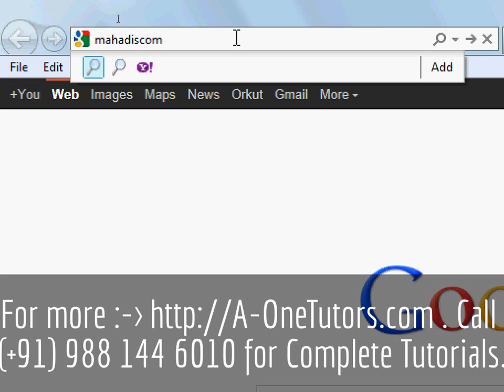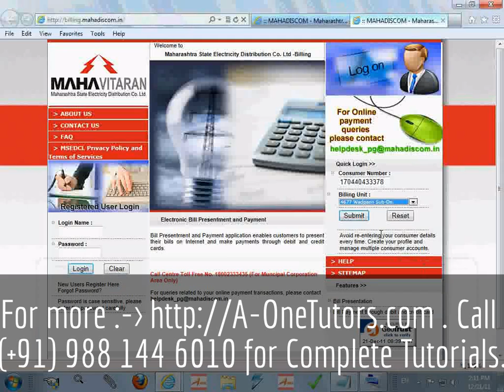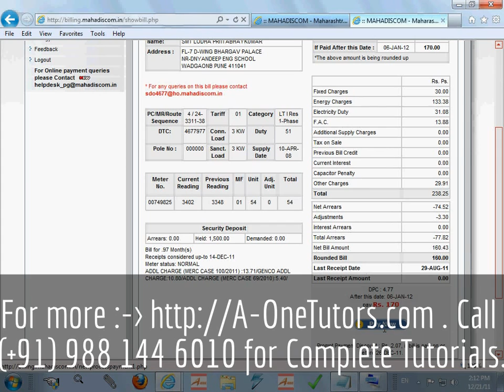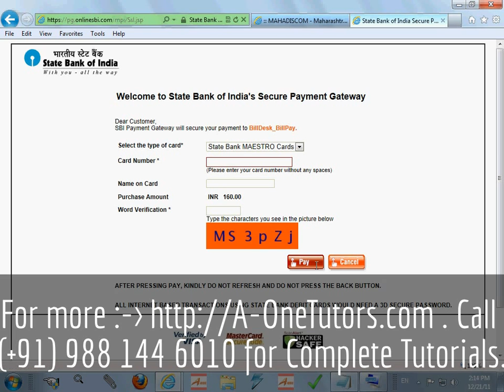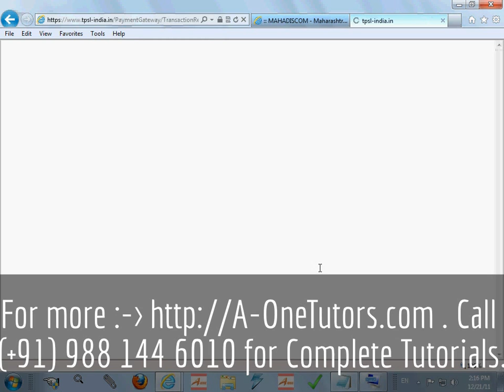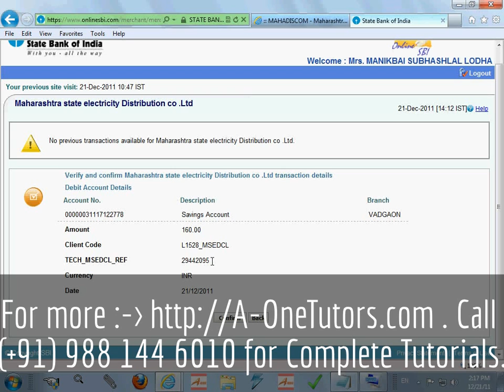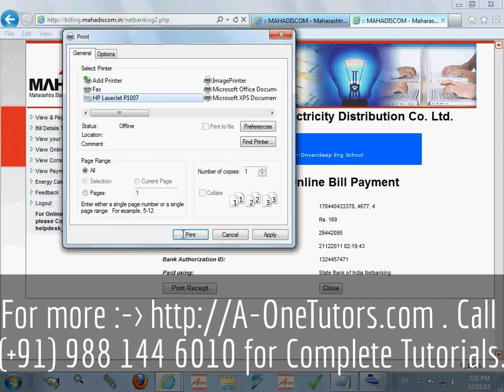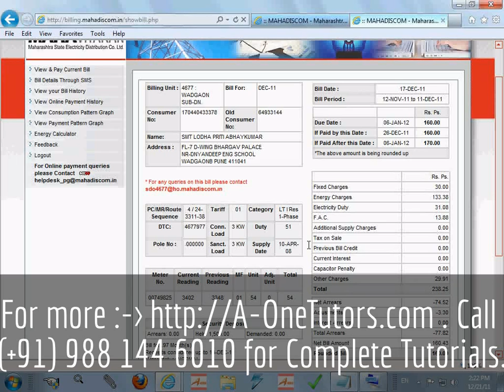Learn Online MSEB Bill Payment - 2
Learn Online MSEB Bill Payment - 2, Launching Internet Explorer, Learn to use internet in Marathi, Learn To Use Computer Step by Step, Computer Tutor, Marathi Computer Tutor